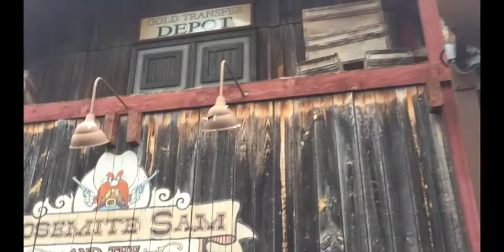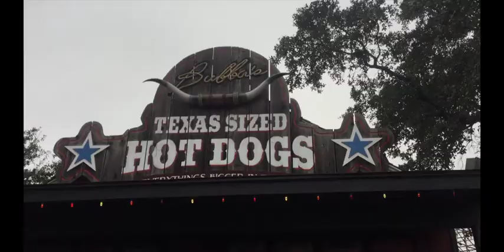Epic Six Flags Vlog!!!!!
This is my first vlog!!! Me & my boy Tj were at Six Flags the other day and we had a good ol' time. Even though we rode one ride we still had some goofs and gafs.